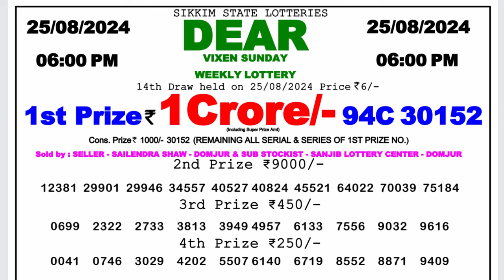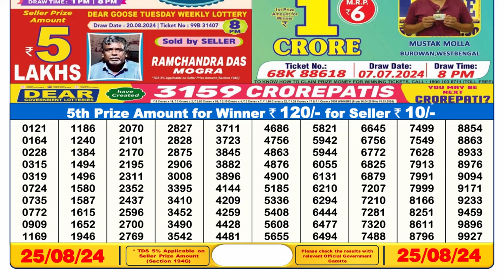SIKKIM LOTTERY SAMBAD 6PM 25.08.2024 || DEAR LOTTERY RESULT